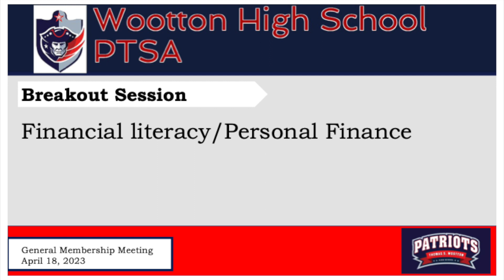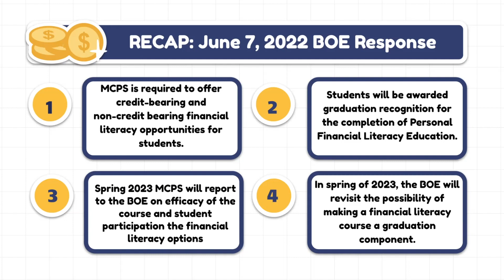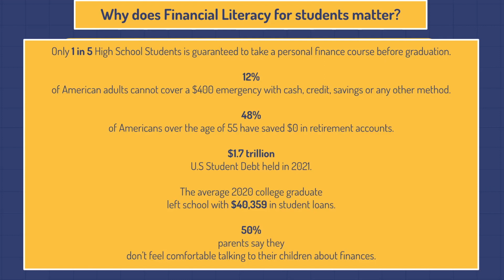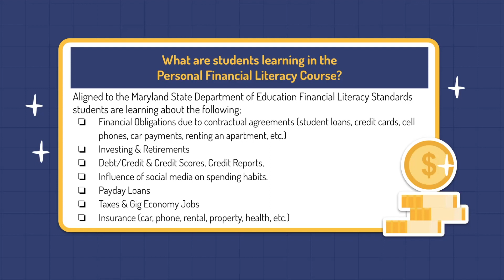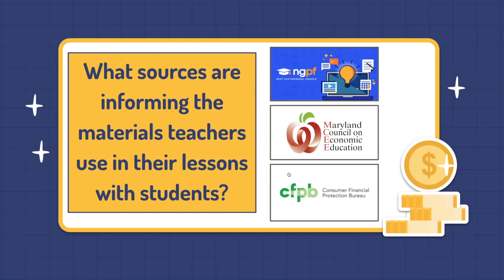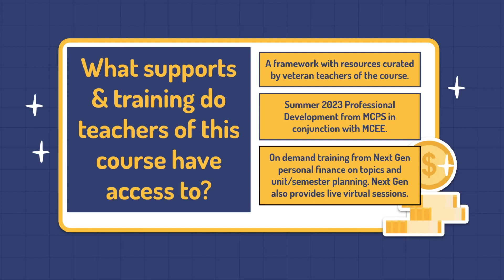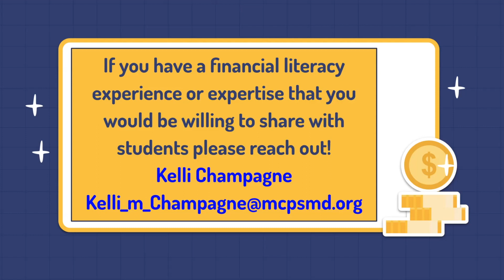Financial Literacy Breakout Session